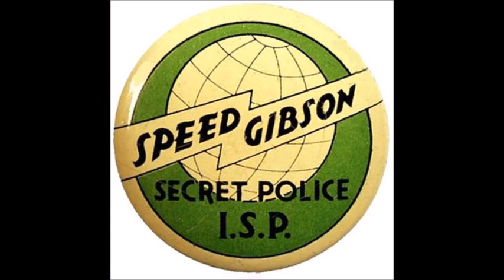Speed Gibson Speed is Knocked Out